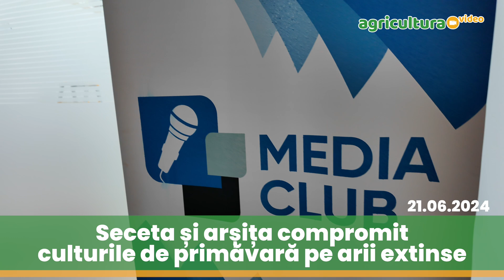Seceta și arșița afectează grav culturile pe arii extinse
Jean Ionescu, director Corteva Agriscience România și Moldova, consideră că, dacă nu vin precipitații, în două săptămâni culturile de porumb și floarea-soarelui vor fi compromise pe arii extinse.

Cine are sisteme de irigații trebuie să asigure 6-8 l/apă/mp/zi timp de două săptămâni înainte de înflorit!

Vizionare utilă!